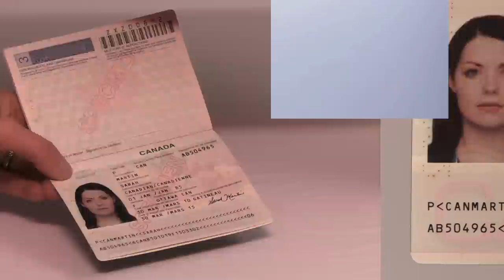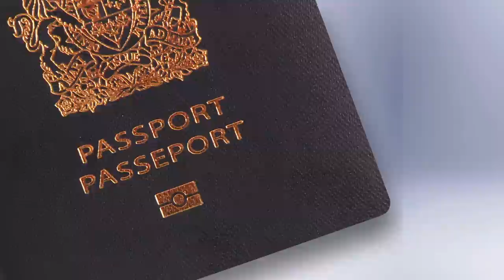Le passeport canadien : Un excellent rapport qualité-prix - Passeport Canada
Le passeport canadien est le seul document de voyage et la seule pièce d'identité fiable et reconnue universellement aux fins de voyages internationaux. Il est aussi l'un des documents de voyage les plus sûrs et les plus respectés dans le monde.